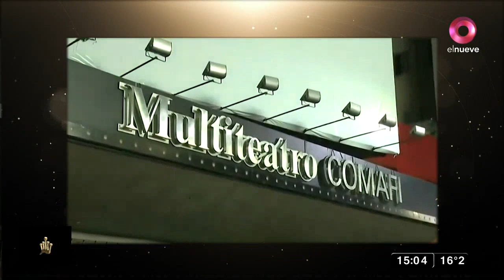Con Estilo: Fernando Dente: "Estoy en un momento muy lindo"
Charlamos con Fernando Dente

Este sábado en Con Estilo, Myriam Bunin conversó con el actor, cantante y bailarón, Fernando Dente